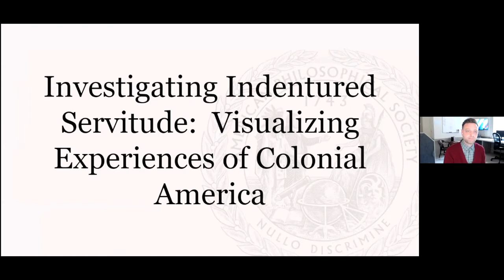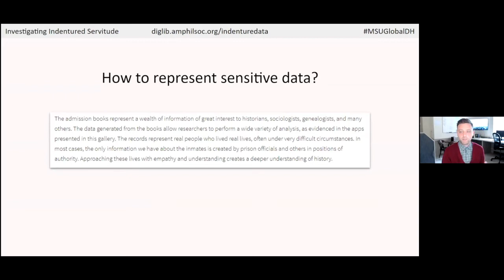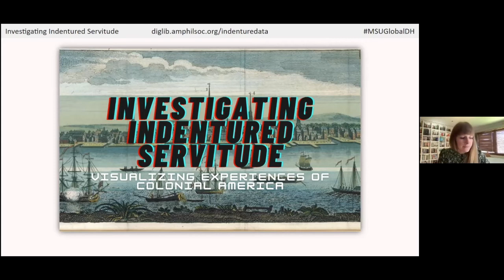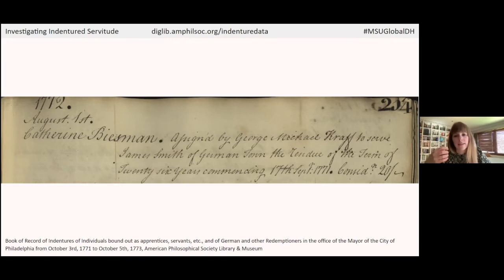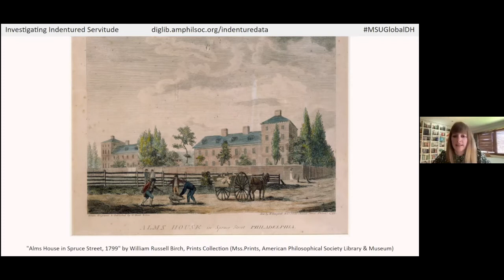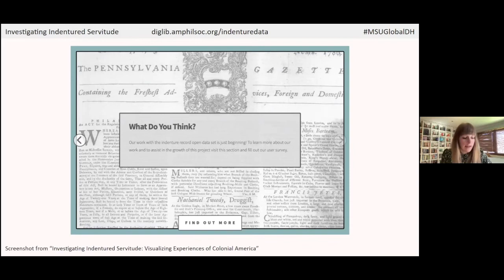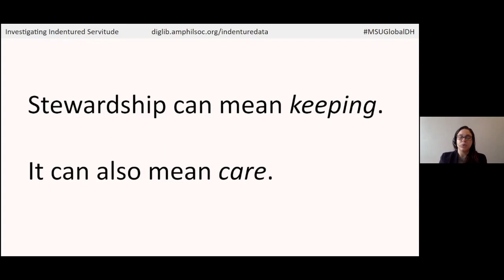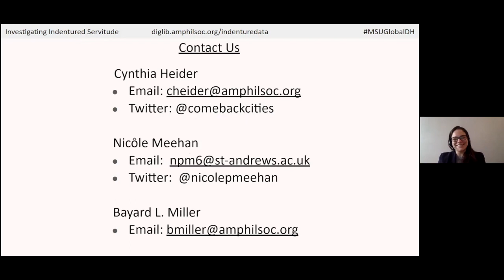Cynthia Heider, Nicôle Meehan, Bayard L. Miller | Investigating Indentured Servitude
Cynthia Heider (American Philosophical Society, USA), Nicôle Meehan (University of St. Andrews, UK), Bayard L. Miller (American Philosophical Society, USA)

As part of its Open Data Initiative, the Center for Digital Scholarship (CDS) at the American Philosophical Society creates publicly available datasets from library material. Our most recent project, Investigating Indentured Servitude, facilitates access to, and attempts to recover underrepresented voices from a record of over 5,000 indentured servants coming through the Port of Philadelphia from 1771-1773. This data has the potential to tell thousands of stories, and reveal new knowledge about migration, labor, and exploitation.

While opening up historical documents to computational analysis permits additional levels of access to collections, some datasets present more challenges than others, particularly when the data represents the human experience quantitatively. The processes of data collection, organization, interpretation, and visualization have the potential to enact, reify, or reinforce cultural and structural harms, biases, and inequalities. Due to the quantitative demands of computational analysis, even well-intentioned and careful data work may misrepresent the nuance, complexity, and uncertainty inherent in human lives and experiences. This project has allowed us to explore creating a responsibly humanistic approach to data. One that requires turning our gaze inwards, being honest about the decisions we make, and providing transparency around method and labor, as well as critical assessment of the data’s uncertainties, biases, and limitations.

A built-in feedback form has allowed us to engage with the public and see how stories of underrepresented individuals have resonated with our visitors. Early comments suggest that preconceptions of indentured servitude and its relation to slavery, as well as the role of women in the economy of labour and migration, have all been challenged. These responses will allow us to continue to refine our approach to this project, and those we may undertake in the future.

This presentation will discuss challenges the project team faced, lessons learned along the way, and next steps.